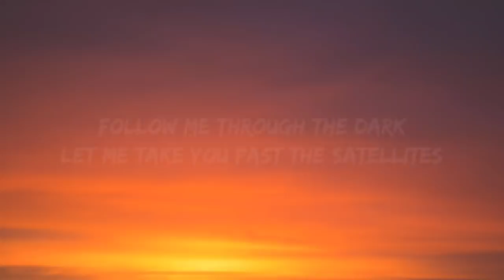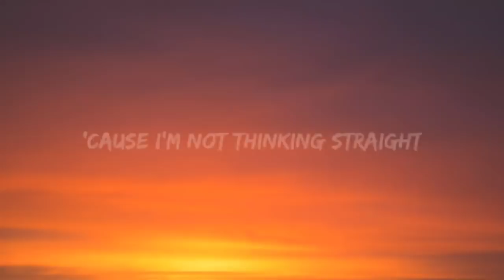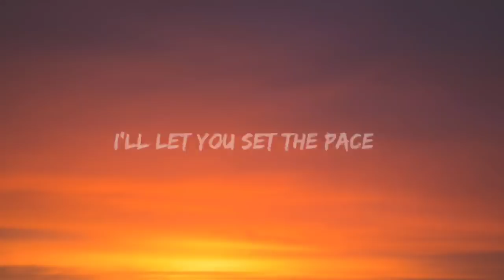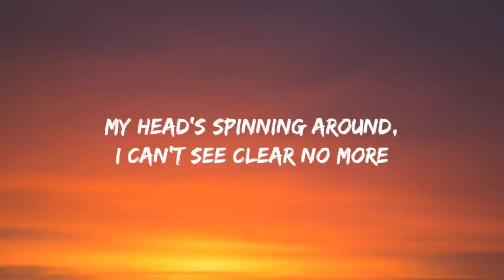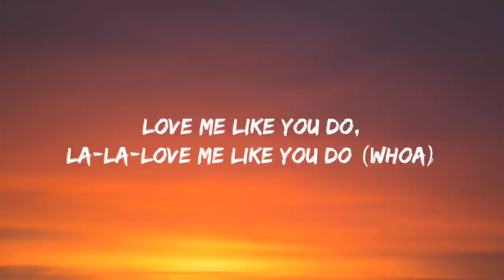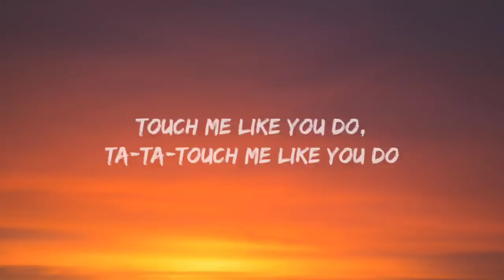Ellie Goulding - Love Me Like You Do (Lyrics)